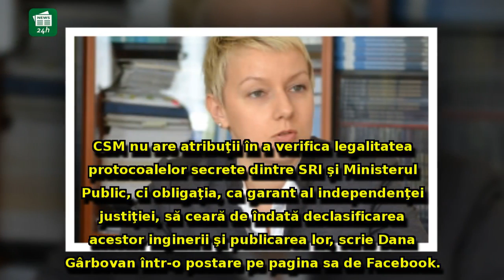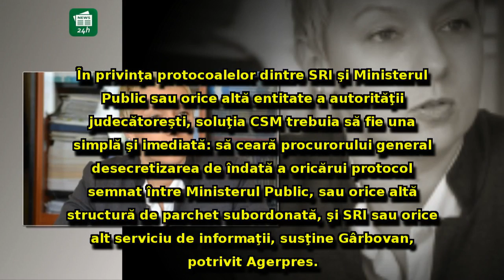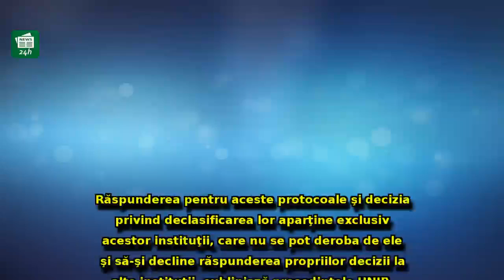Șefa UNJR, mesaj vehement către CSM , după solicitarea privind protocoalele SRI:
Șefa UNJR, mesaj vehement către CSM , după solicitarea privind protocoalele SRI: 'CSM nu are atribuţii privind declasificarea protocoalelor'